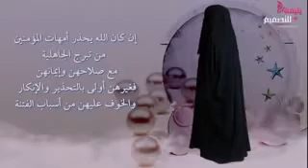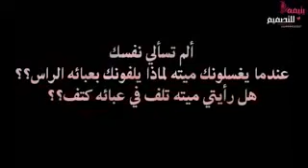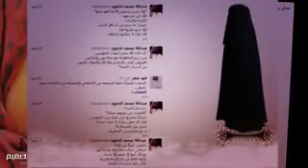هذه العباءة وهذا الحجاب يامن قلتي.وفاء الهاشم